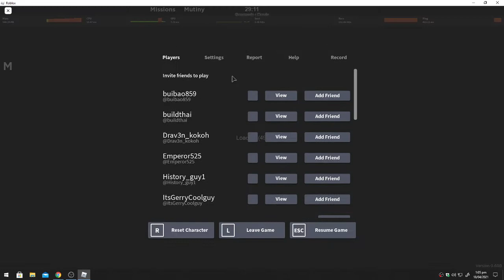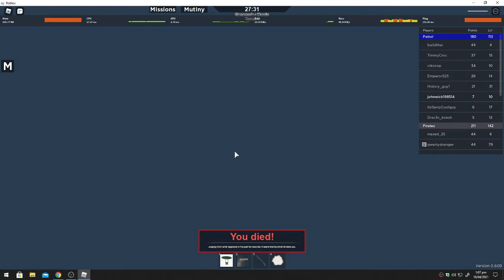Roblox Zeppelin Wars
Patrol or Pirate? Zeppelin crew or pilot? The choice is yours to make.